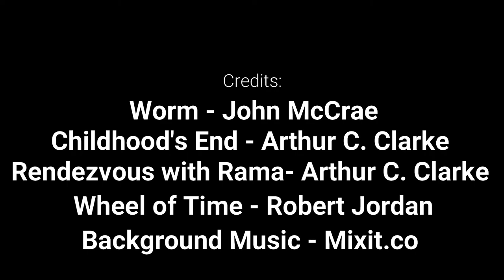Worm (John C. McCrae) Review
A review of the Parahumans book "Worm" by John McCrae
Background Music from Mixit.co